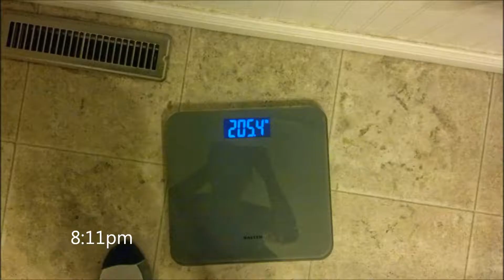June 9 Time Travel to the early days of my cats!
Yes yes at the beginning of my cats lives, they were smaller and cuter. I feel strange time traveling all over my past like this. I have several different sources of my past and it's hard to collate but I love doing it. You also can see vicariously into my work day as a water truck tree watering guy. There is only about 12 seconds of the baby today but she is so cute.